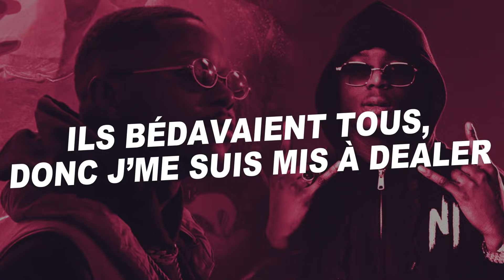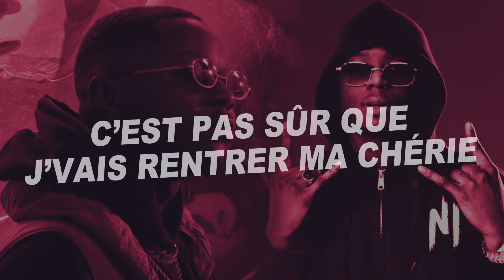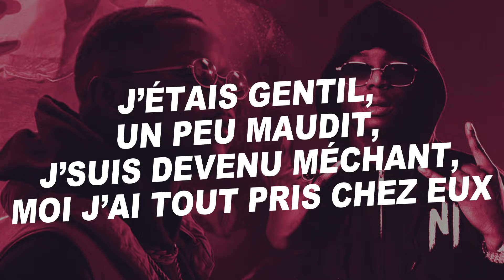Leto - Macaroni feat. Ninho (Paroles)